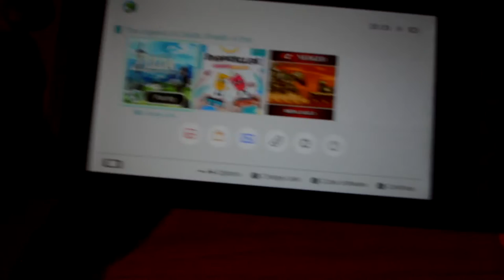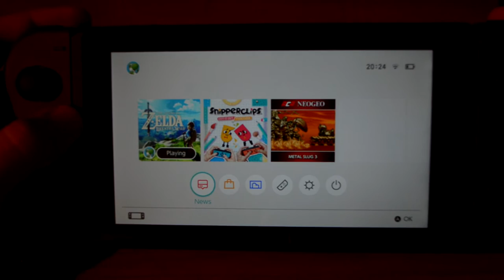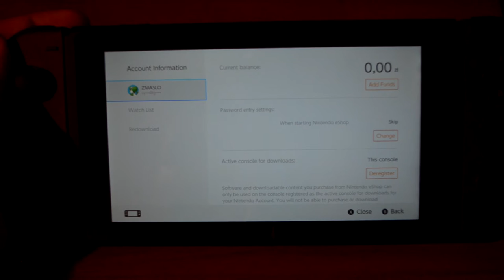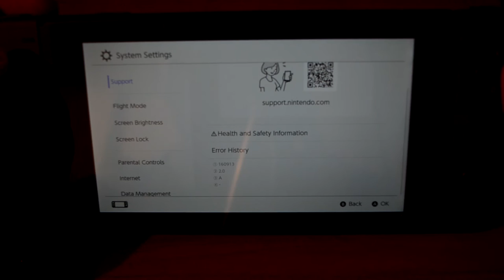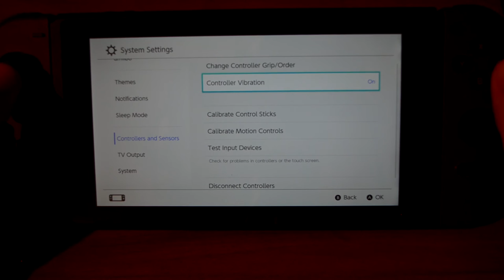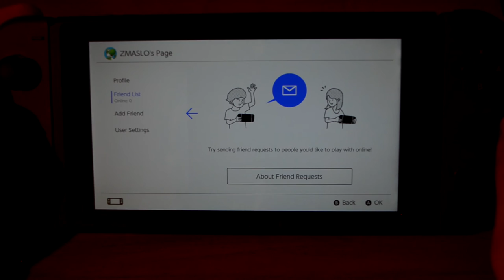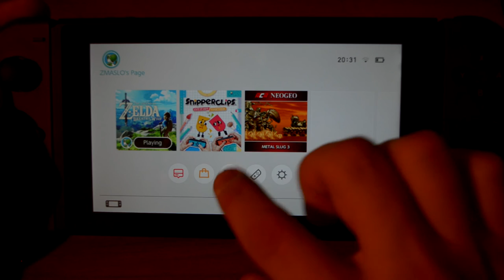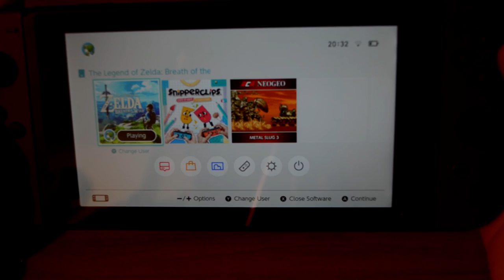Przegląd funkcji systemu Nintendo Switch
W dzisiejszym filmie pokazuję wszystkie funkcje Nintendo Switch

- XBOXLive: ZMASL0

Wszystkie prawa zastrzeżone do filmu dla ZMASLO, jeśli chcesz używać fragmentów powiadom mnie o tym :)